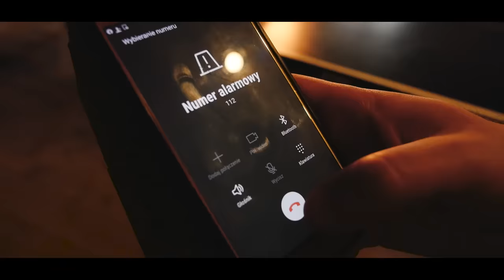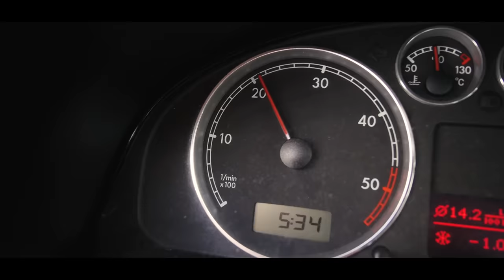Z KOPYTA PASSAT RWIE (PARODIA Z kopyta kulig rwie Skaldowie) Czwarta Fala & Kamil Szpankowski &Gradu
👉 Współpraca komercyjna:
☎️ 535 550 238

SPECJALNE PODZIĘKOWANIA dla Eli, właścicielki pensjonatu Moje Tatry, za wspaniała gościnę podczas klipu i użyczenie wnętrz na potrzeby realizacji klipu

►Mix i mastering: Artur Telus
►Dron:
OKIEM DRONA
►Wokal : Kamil Szpankowski
►Tekst: Damian Lebieda
►Scenariusz i reżyseria: Kabaret Czwarta Fala
►Wystąpili:
Damian Lebieda
Kamil Szpankowski
Mateusz Lewkowicz
Krystian Grad